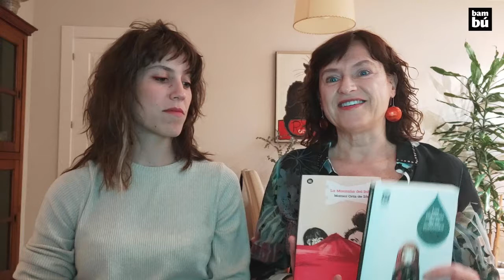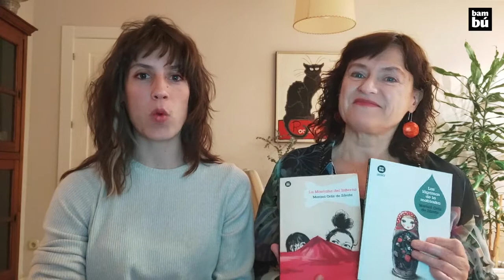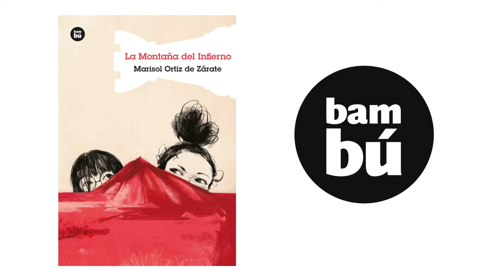Marisol Ortiz de Zárate nos presenta su último libro juvenil La Montaña del Infierno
La escritora Marisol Ortiz de Zárate nos presenta su nueva novela juvenil ilustrada por Mariana Suarez, una de sus hijas. No te pierdas este nuevo título para leer en el aula con estudiantes de 12 años.

Sinopsis:

«Una vez hice un viaje con mi hermana Marimbo a Tenerife. Me pidió que la acompañara, aunque siempre diga que soy una enana y que me tiene que cuidar. Llevé el cuaderno donde escribo todo lo que nos pasa. Ella lo llama Diario de ruta, y dice que no hay un solo aventurero en la Tierra que no tenga uno. Pero sí pensamos que no viviríamos aventuras trepidantes ¡nos equivocamos!, porque nuestro paso por la isla estuvo lejos de ser una tranquila escapada de sol y playa.» ¡Acompaña a la Enana y a Marimbo en una nueva aventura y descubre el secreto de los guanche!